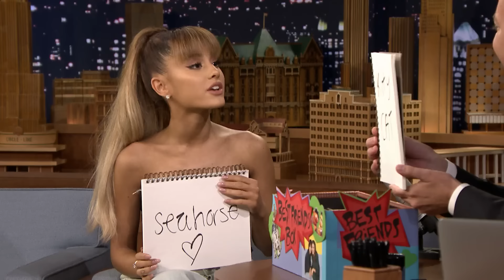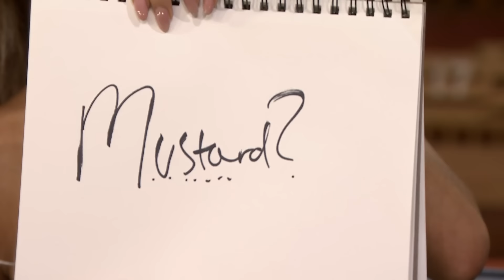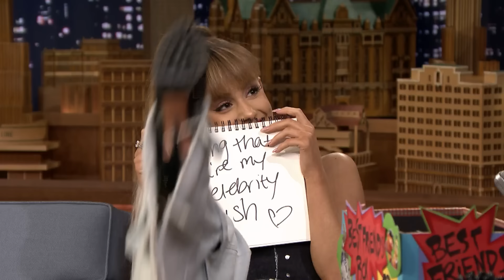Best Friends Challenge with Ariana Grande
Jimmy and Ariana Grande take turns drawing questions from the best friends box and guessing each other's answers.